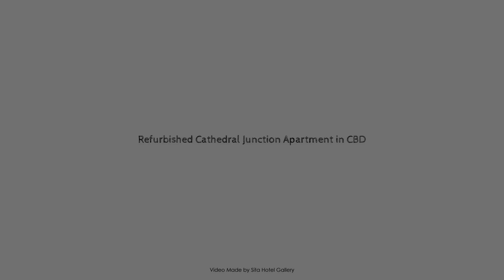Refurbished Cathedral Junction Apartment in CBD, Christchurch, New Zealand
Searching For
1. Refurbished Cathedral Junction Apartment in CBD - Christchurch
2. Refurbished Cathedral Junction Apartment in CBD - Christchurch Virtual Tour
3. Refurbished Cathedral Junction Apartment in CBD - Christchurch Rooms
4. Refurbished Cathedral Junction Apartment in CBD - Christchurch Amenities
5. Refurbished Cathedral Junction Apartment in CBD - Christchurch Videos
6. Refurbished Cathedral Junction Apartment in CBD - Christchurch Offers
7. Refurbished Cathedral Junction Apartment in CBD - Christchurch Deals
Audio Credit:
Track Title: Subway Dreams
Artist: Dan Henig